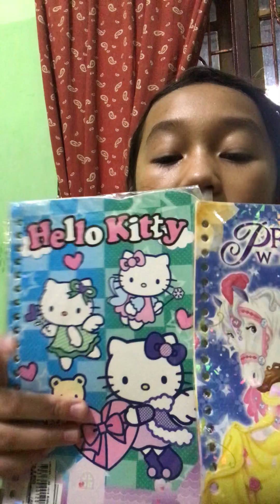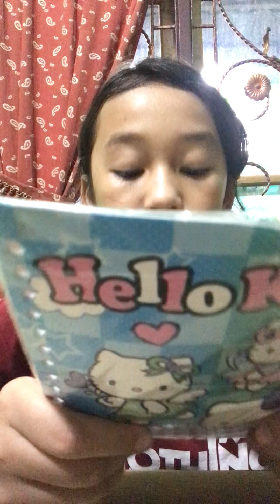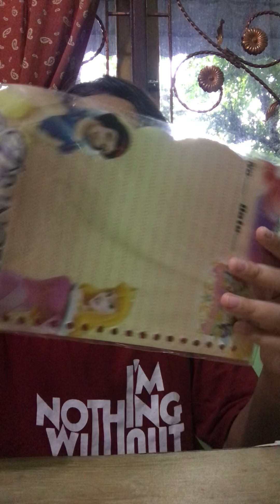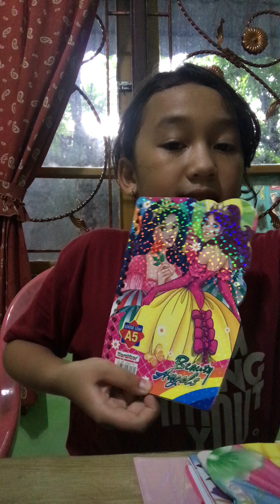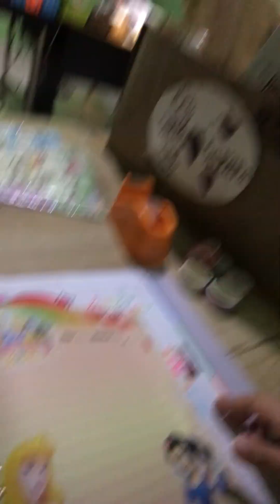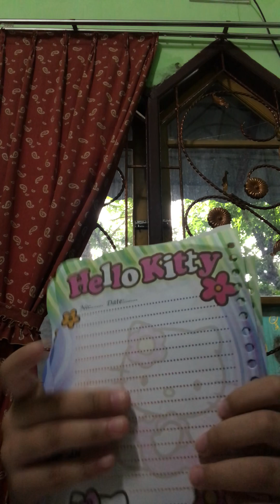Unboxing kerras binder dan washi tape